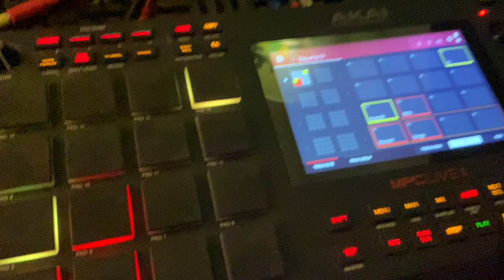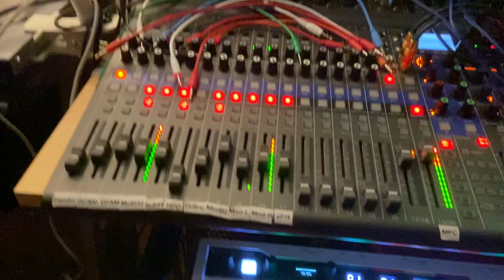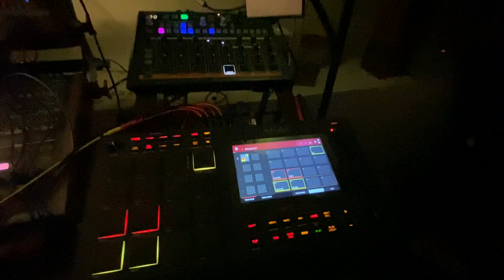Bucephalus Shadow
I love this pet story. Alexander was so hurt when he lost his horse he named a town he founded after it. Sorry for forgetting to switch to wide angle.